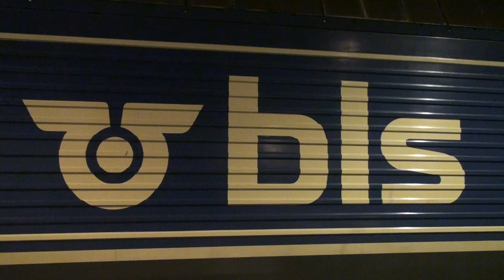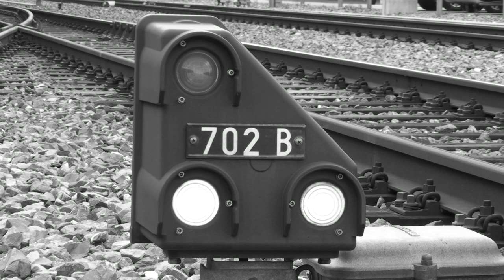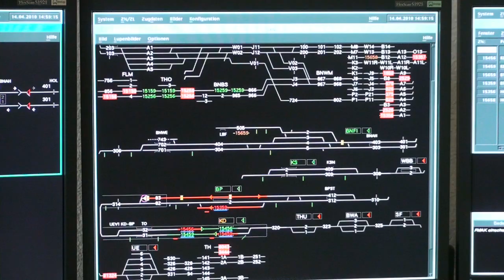BLS Lötschberg Film - Trailer der DVD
Trailer des geplanten Filmes über die BLS in Bern. Der Film ist nun für den Winter 2013/2014 geplant und beinhaltet die S-Bahn Bern sowie Aufnahmen des Nahverkehrs in und um Bern. Zusätzlich werden zahlreiche Sehenswürdigkeiten gezeigt. Des Weiteren planen wir einen Film über die Lötschbergbahn mit Schwerpunkt BLS und den Sehenswürdigkeiten rund um den Lötschberg und der Linie Thun-Lötschberg-Brig. Einen Trailer ist für Sommer 2012, die Fertigstellung der DVD für Winter 2012/2013 geplant. Lassen Sie sich überraschen.